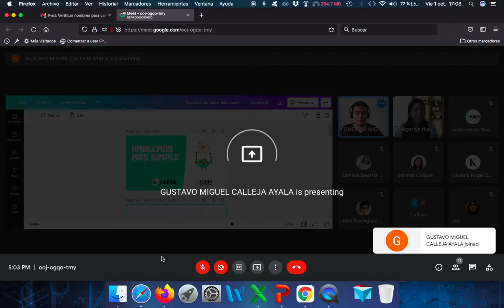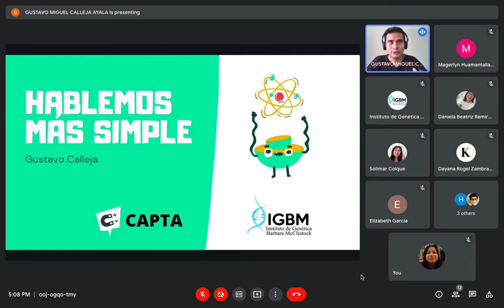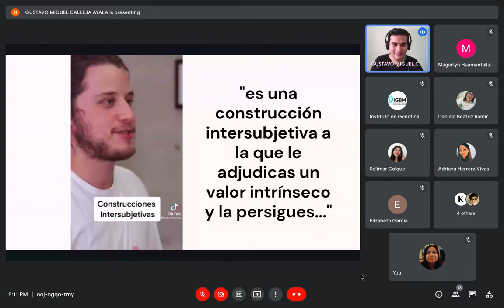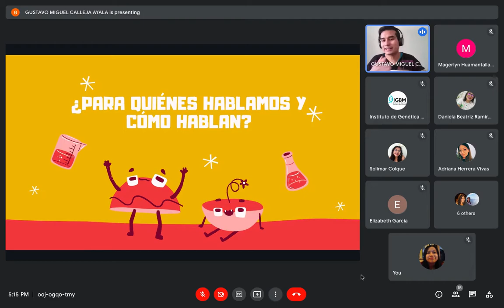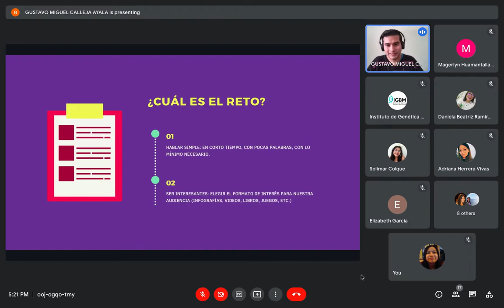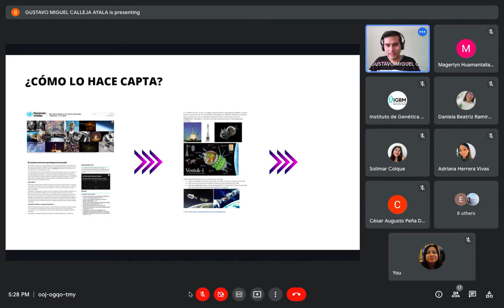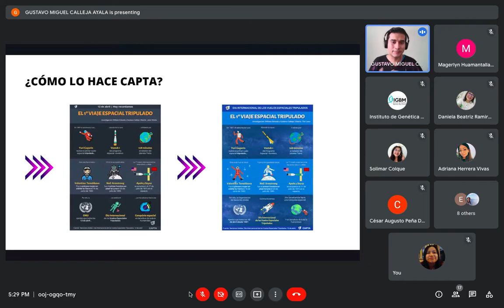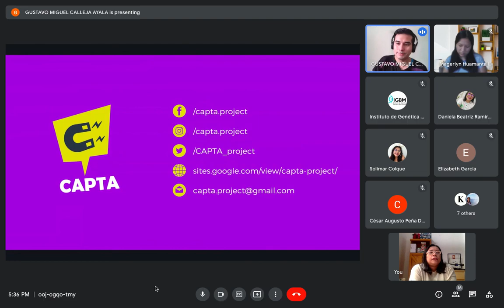Necesitamos hablar más simple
En esta charla Gustavo Miguel Calleja Ayala nos dice que "Necesitamos hablar más simple"
Gustavo se desempeña como Research Manager en CITBM, gestionando proyectos de investigación en Biomedicina (como las vacunas de COVID-19 de Johnson&Johnson y CureVac). Además es co-fundador de CAPTA, iniciativa de divulgación científica; y también es docente de Innovación y Startups en CERTUS. Cuenta con estudios en Gestión y Política de Innovación tecnológica (PUCP) y Microbiología (UNMSM).